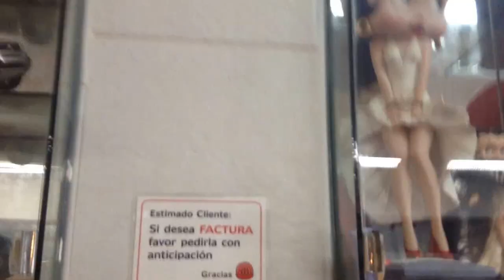Colección de autos y de Betty boop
Dentro del Restaurant Kio donde venden chicharrones está esta colección que el dueño tiene, es realmente impresionante